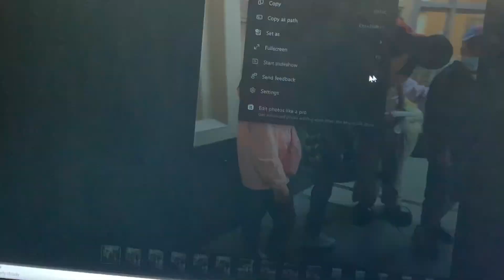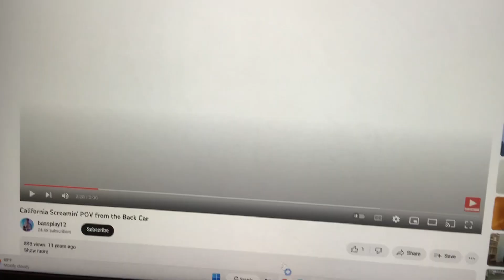Good! You are Amazing!